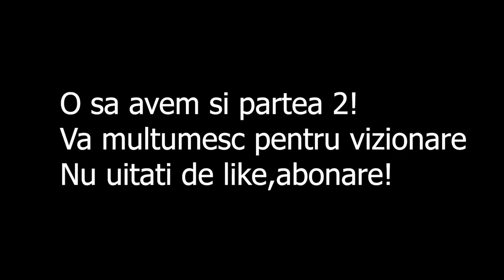VLOG CU MAMA MEA